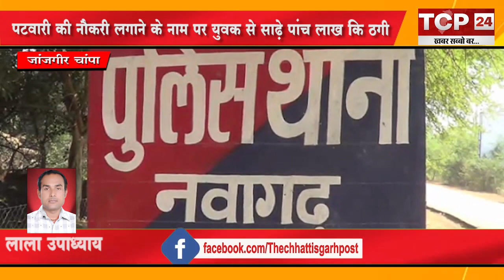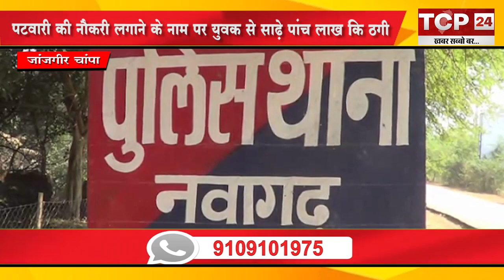पटवारी की नौकरी लगाने के नाम पर युवक से साढ़े पांच लाख कि ठगी, आरोपी गिरफ्तार | TCP 24 News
जांजगीर-चांपा, लाला उपाध्याय । जिले के नवागढ़ थाना पुलिस ने धोखाधड़ी के आरोपी को गिरफ्तार कर लिया है। आरोपी ने  पटवारी की नौकरी दिलवाने के नाम पर एक व्यक्ति से करीब साढ़े 5 लाख रूपए लूट लिए। मामले की शिकायत मिलने के बाद पुलिस ने तत्काल कार्रवाई करते हुए आरोपी को धर दबोचा।

मिली जानकारी के मुताबिक मनोहर साहू नामक युवक ने नवागढ़ थाना में शिकायत दर्ज कराया था कि उसके ही ग्राम में रहने वाले यशवंत साहू ने पटवारी कि नौकरी लगाने के लिए साढ़े पांच लाख रूपये लिए हैं। और लिखा पढ़ी में उसे उधारी में देने का एफिडेविड भी किया गया है, लेकिन यशवंत साहू न तो नौकरी लगवा रहा है और ना ही पैसा वापस कर रहा है। मनोहर साहू की लिखित शिकायत पर, नवागढ़ पुलिस ने जाँच शुरू किया तो, साढ़े पांच लाख रूपये की ठगी होना पाया गया। जिस पर नवागढ़ पुलिस ने आरोपी यशवंत साहू के खिलाफ 420 बी का अपराध दर्ज कर यशवंत को गिरफ्तार कर लिया है, और न्यायालय के समक्ष प्रस्तुत किया गया है